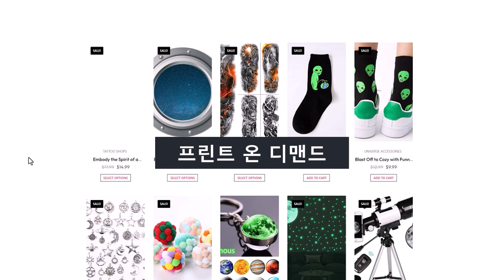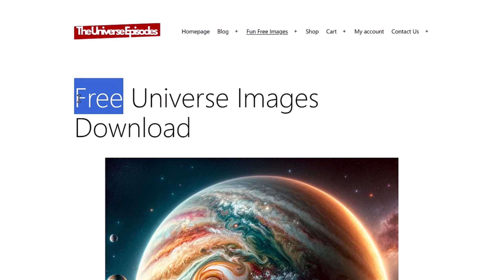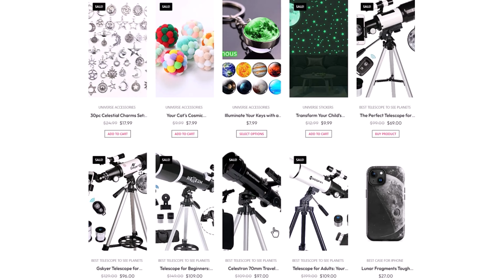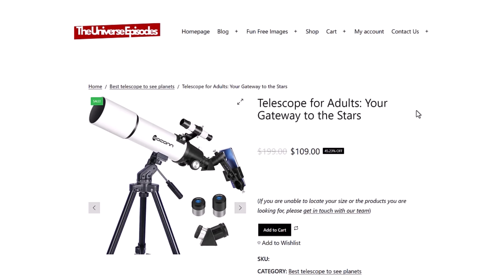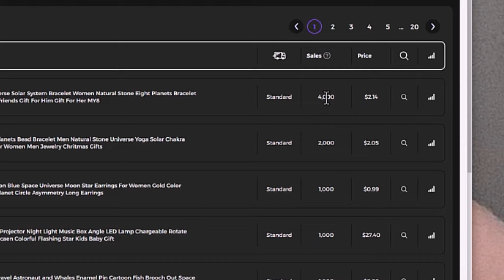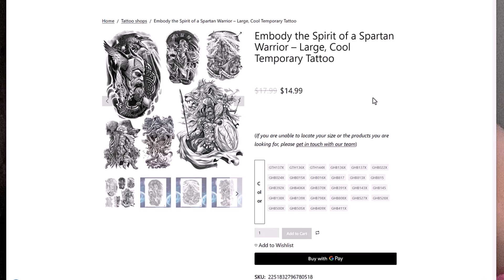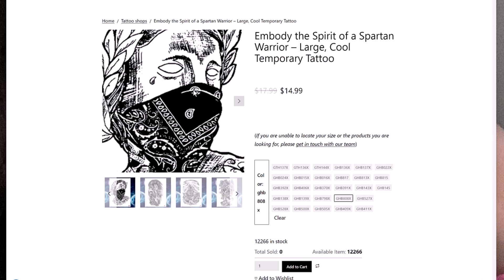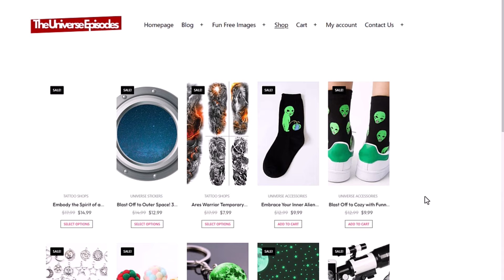드랍쉬핑 + 제휴마케팅 + 프린트 온 디맨드 | 올인원 사이트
왜 따로따로 하시나요?? 드랍쉬핑, 제휴마케팅, 프린트 온 디맨드 를 한 사이트를 모아봤어요. 온라인에서는 어떤 비즈니스를 하시든 정해진 건 없어요. 한가지만 하시지 않아도 됩니다. 웹사이트는 그 중 한군데일 뿐이고, 다른 플랫폼도 같이 사용하는 게 더 노출되기에도 좋습니다.

도움이 필요하신 가요?
1) 영상아래에 코멘트를 적어주세요.
2) 좀 더 디테일한 도움이 필요하시면, 멤버쉽에 가입하시면 우선적으로 코멘트 답, 영상을 제작해 올리고 있습니다.
4) 배우시는 것보다 마케팅용 사이트를 만들고, 관리를 해드리는 서비스
(웹사이트말고도 다른 필요한 부분이 있으시면 연락 주세요)